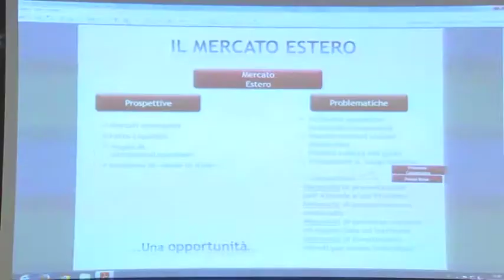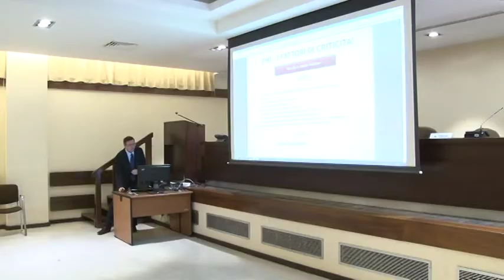L'ambasciatore dell'Ucraina a Teramo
L'Ambasciatore dell'Ucraina ha incontrato la comunità teramana, con il supporto della Camera di Commercio di Teramo al fine di incrementare l'interscambio commerciale con la Provincia di Teramo